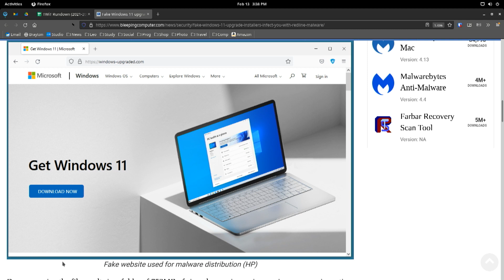Malware-Spreading Windows 11 Installers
On This Week in Tech, Leo Laporte, Iain Thomson, Connie Guglielmo, and Andy Ihnatko discuss a fake Windows 11 upgrade installer that is a vector for executing the RedLine stealer malware.

Guests: Connie Guglielmo, Iain Thomson, Andy Ihnatko